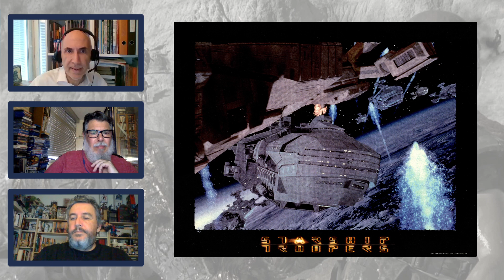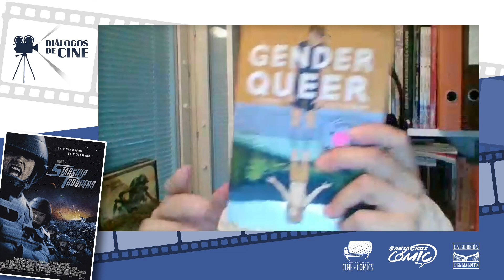Starship Troopers - Diálogos de cine - #48